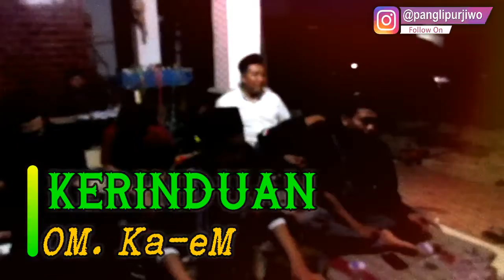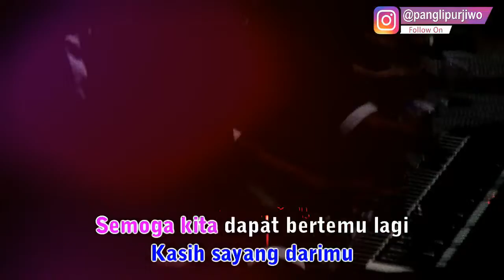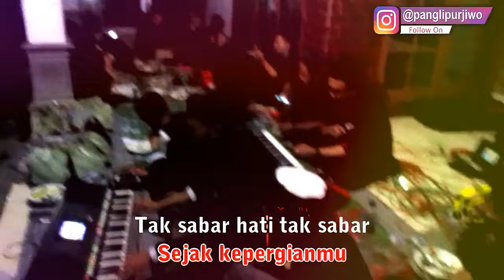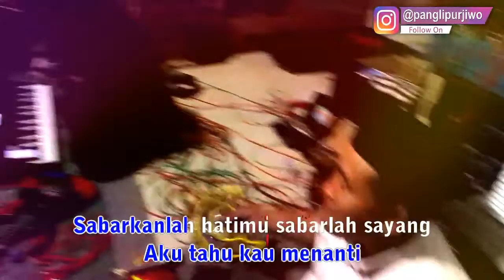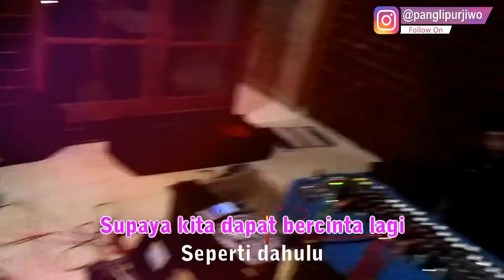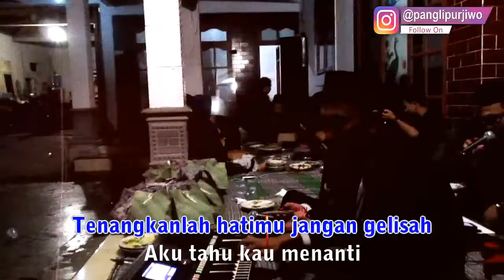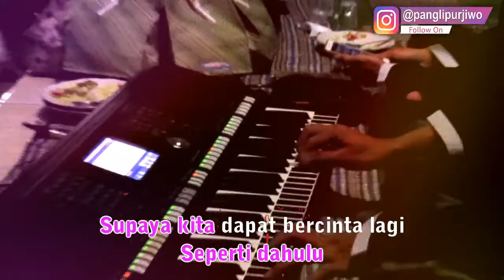KERINDUAN (Cover) - YENI HHO KANZA MAHFIA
KERINDUAN

Aku sudah rindu lincah manja sikapmu
Aku sangat rindu kasih sayang darimu
Ku coba menantimu walau gelisah
Ku kan slalu menanti
Dengarkanlah kasihku
Dengarlah sayang
Ku ingin kau kembali

PANGLIPURJIWO MUSIC

NOTE:
Video ini mungkin memuat lagu/konten audio karya orang lain.
Terima Kasih.